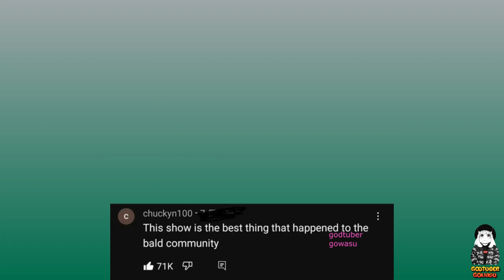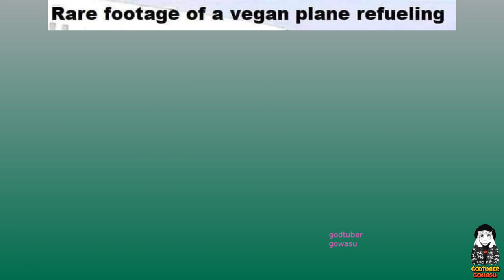No Sense Dank Memes V12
sc:Engage Kiss